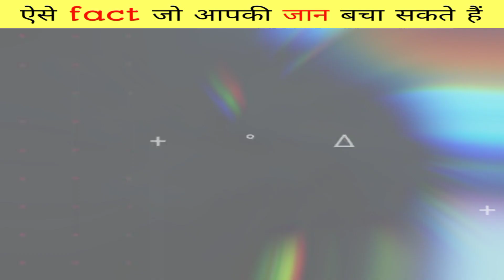ऐसे fact जो आपकी जिंदगी बदल देंगे|| facts that will change your life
ऐसे fact से बहुत ही अच्छी तरह से सीखने को मिलेगा जो आपकी जिंदगी में बहुत ही काम आ सकता है और कुछ ना कुछ जानकारी प्राप्त कर लिंगे

world facts

-This video has no negative impact on the original works (It would actually be positive for them) -This video is also for teaching purposes. -It is not transformative in nature. -I only used bits and pieces